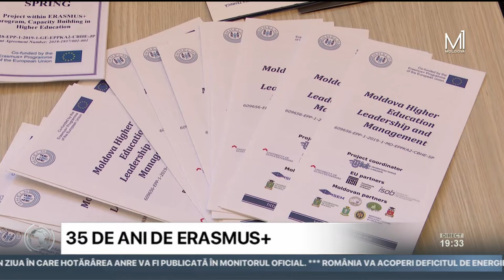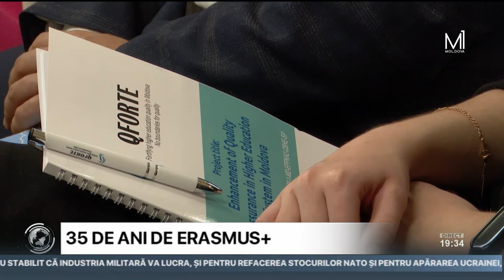Programul Erasmus+ la 35 de ani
Zeci de studenţi, tineri şi cadre didactice şi-au dat întâlnire la evenimentul aniversar de 35 de ani ai programului Erasmus+. În cadrul Universităţii Pedagogice de Stat "Ion Creangă", beneficiarii Programului din Republica au împărtăşit experienţa viitorilor participanţi. Tot aici a fost organizat şi un târg al proiectelor Erasmus+, relatează Moldova 1.